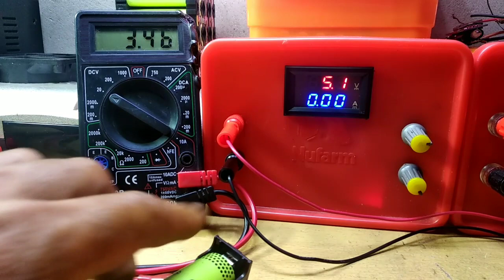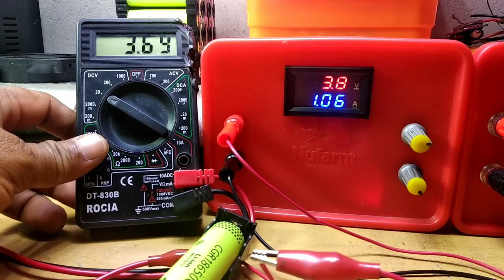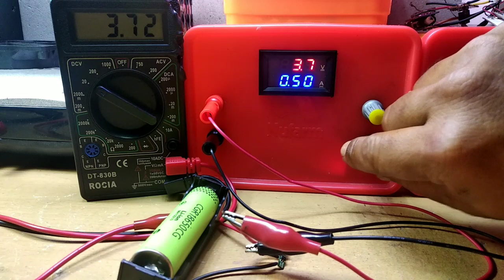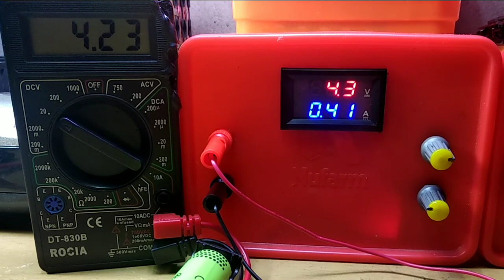BMS 1S UNTUK CHARGER BATERAI 18650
terdapat 2 tipe tp4056 chager baterai 18650,
1. tp4056 yang hanya memiliki proteksi saat pengisian     penuh,
2. tp4056 yang memiliki dual proteksi, proteksi saat pengisian, dan discharger, serta short sirkuit

kali ini kita akan mencoba memberi protek yang pada tp4056 yang tidak memiliki dual proteksi dari bekas bms handphone.